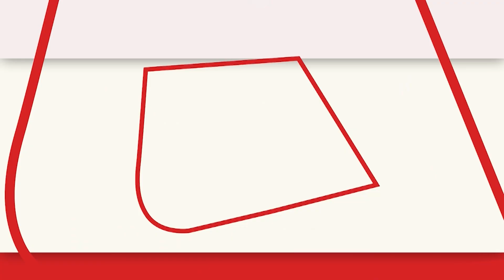MP: हरदा में मतदान केंद्र के पास से टेंट हटा रहे चार लोगों को लगा करंट, एक की मौत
मध्यप्रदेश (Madhya Pradesh) के हरदा में विधानसभा चुनाव के दौरान बड़ा हादसा हो गया...यहां एक मतदान केंद्र के पास टेंट हटाने के दौरान चार लोगों को करंट लग गया...इसमें एक युवक की मौत हो गई...जबकि तीन लोग घायल हैं...हरदा कलेक्टर ने मृतक के परिजनों को 2 लाख रुपये की आर्थिक मदद का ऐलान किया है.